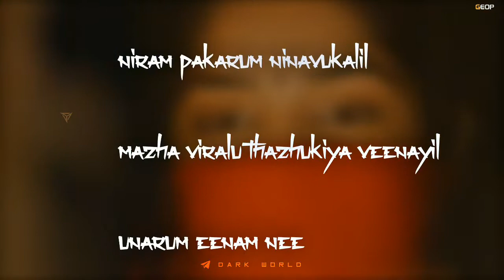HD STATUS MP4⚡️❤️ plzz support 🙏🏻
☆ ᴅᴀʀᴋ ᴡᴏʀʟᴅ  💢

✩ ʜᴅ 𝗌ᴛᴀᴛᴜ𝗌💢

      ᴛᴇʟᴇɢʀᴀᴍ ʟɪɴᴋ

 ✩ ɢᴇᴏᴘ

 ✩ ғᴏʟʟᴏᴡ ɢᴇᴏᴘ ᴡʜᴀᴛ𝗌ᴀᴘᴘ ɢʀᴏᴜᴘ ʟɪɴᴋ